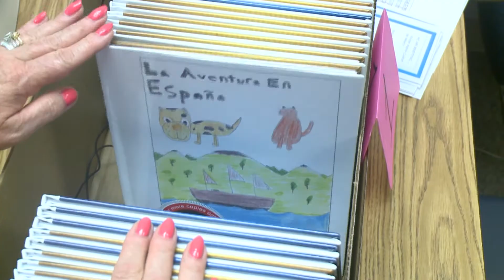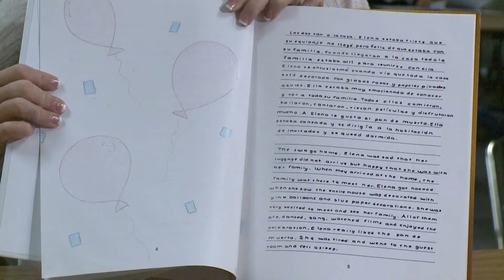Jonathan Gonzalez - Spanish Books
9News Reporter Jonathan Gonzalez and Photojournalist Adam Vance share the story of 98 middle school students from Castle Rock, CO -- who were inspired by their Spanish teacher to write books in a language they barely know for people around the world.